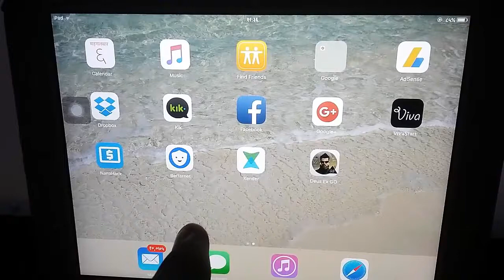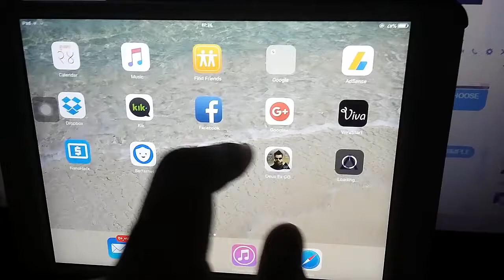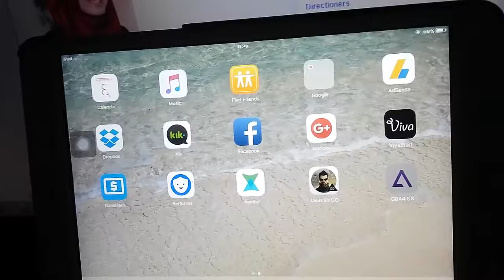(UPDATED) Play GBA4iOS your iOS 9.3.3/9.3.5/9.3/IOS 10 Device FREE! (NO JAILBREAK)(NO COMPUTER)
Learn how to get GBA4iOS a Gameboy Advance, Gameboy Color and Gameboy Emulator for iPhone, iPad and iPod Touch running iOS 9.3.,9.3.5 and 10 beta 8! This tutorial will show you how to get your favorite classic GBA, GBC, GB Games on GBA4iOS permanently. If you enjoyed this video please click the like button and share it with a friend!